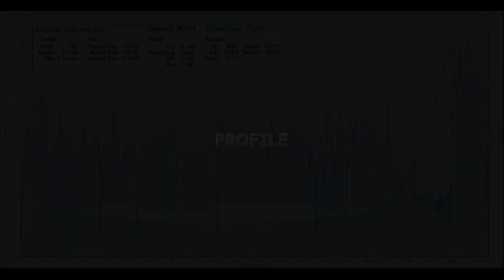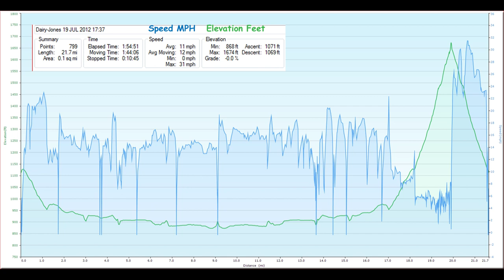TdFunkenbeachin, 1 cam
Single GoPro camera version of the Tour de Funkenbeachin.  Full HD, ambient audio, filtered to remove spurious noise.  Highlights include views of time-lapse growth of corn fields (29:40),  (38:10), aerial photograph and a bull (41:50), Rogue River (57:20), (1:06:00), and old barns (1:14:15), (1:15:45).  The ride profile is found at the beginning and end of the video.  Average speed for 1st hour at 1:01:10.

Aerial views courtesy of Google Earth.